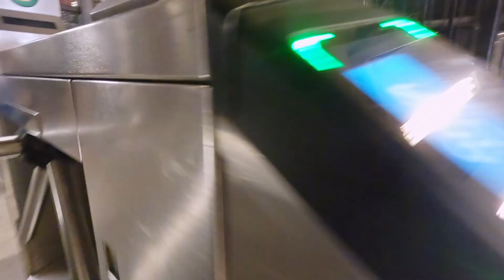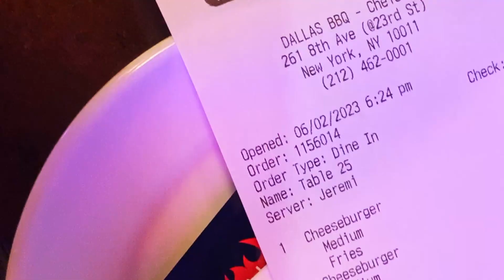Labas, Amerika#2. Niujorkas.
Antroji diena Niujorke. Aplankome centrinį parką ir išbandome vieną iš barų įsikūrusių ant dangoraižio stogo.
MANE RASITE:
MUZIKA:
* Intro muzika mano kūryba. Alura - Jackson style.